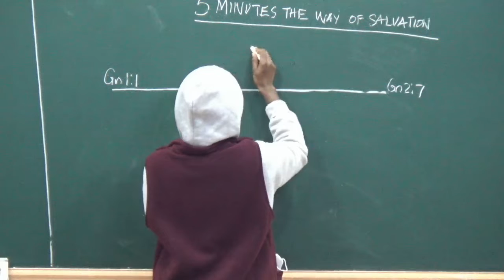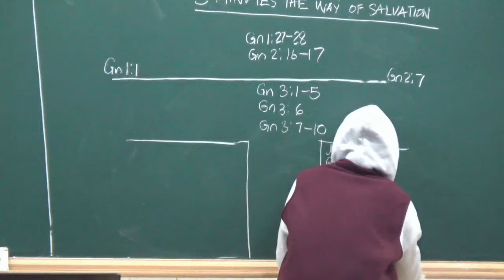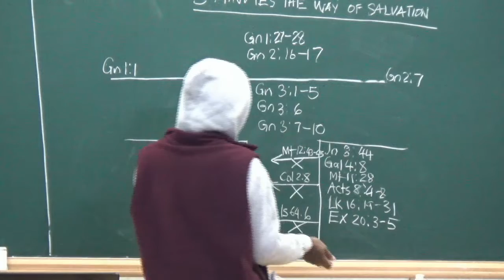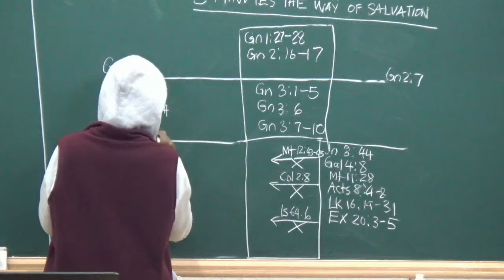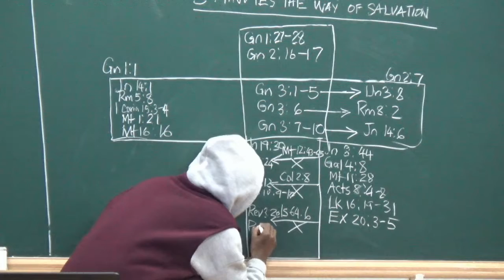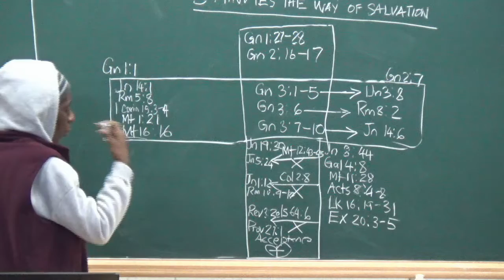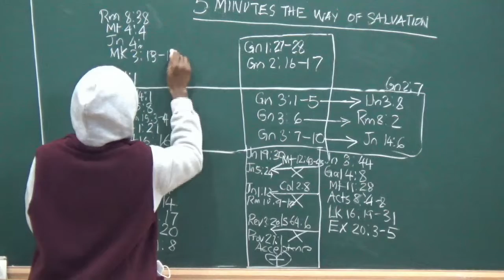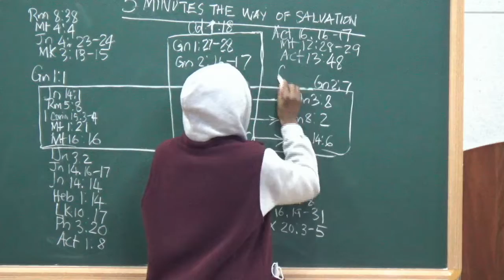2021 12 11 탄자니아 5분 구원의 길